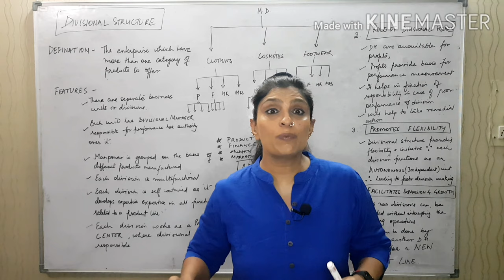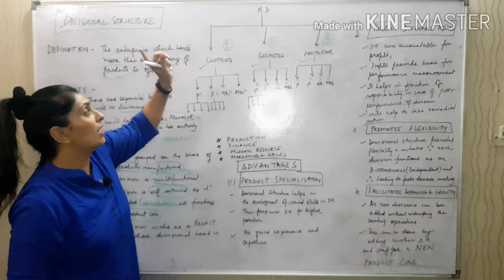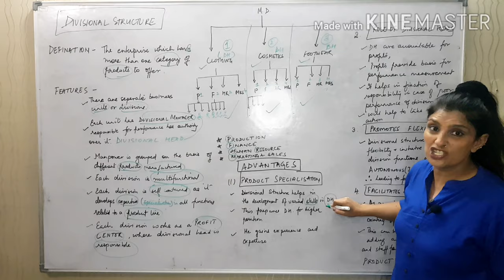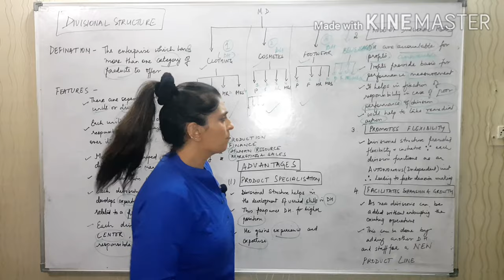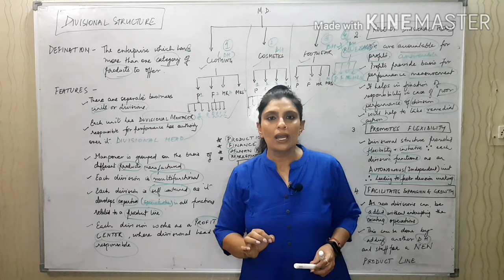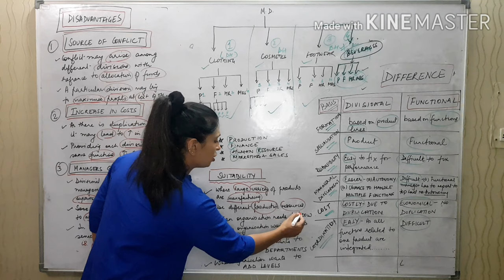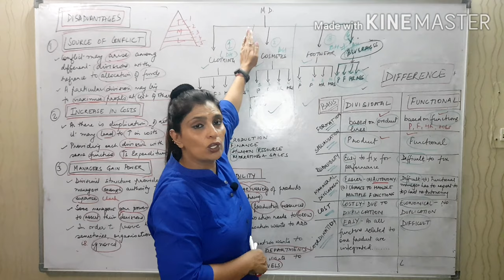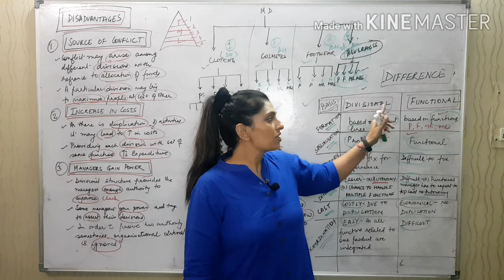Chapter Five: ORGANISING || DIVISONAL STRUCTURE: FEATURES & STABILITY ||CLASS 12 BUSINESS STUDIES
Hey Students!
The topic for this video is DIVISONAL STRUCTURE: FEATURES & STABILITY which is a part of your 5th chapter { ORGANISING} from CBSE class 12 business studies.
WILL APPRECIATE YOUR SUGGESTIONS IN THE COMMENT SECTION BELOW!
 HAPPY LEARNING:)
Category: Education.